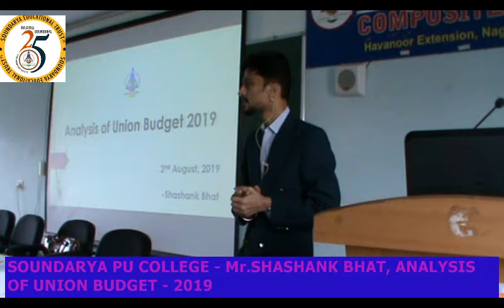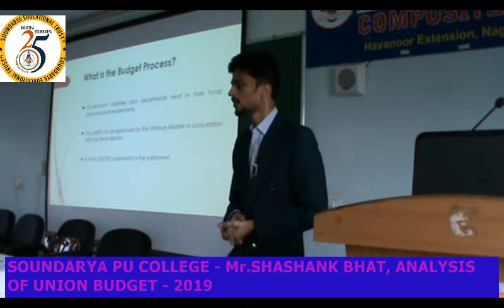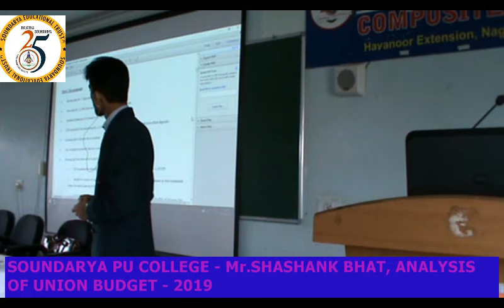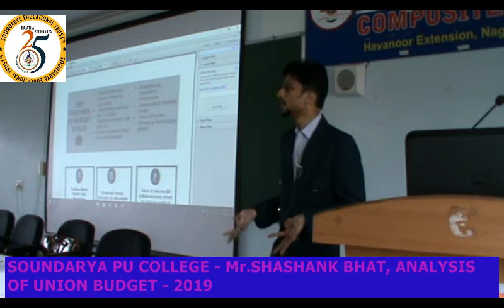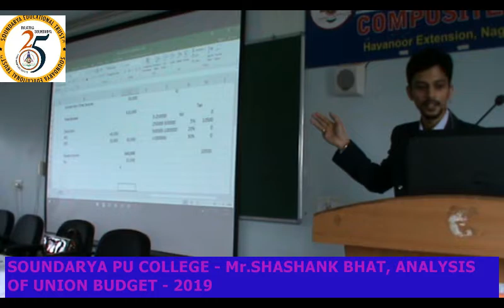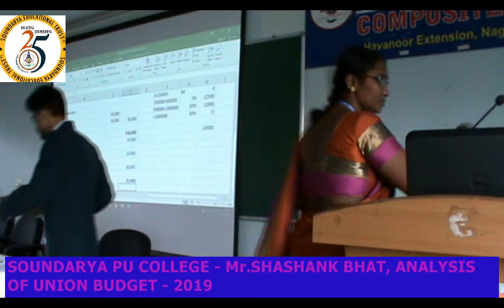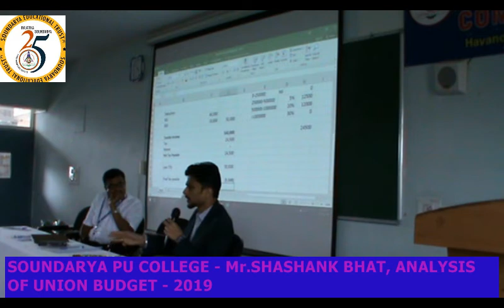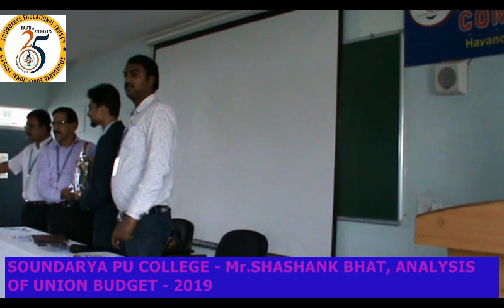Soundarya PU College - Analysis of Union Budjet 2019 By Mr. SHASHANK BHAT.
Soundarya PU College - Analysis of Union Budjet 2019 By Mr. SHASHANK